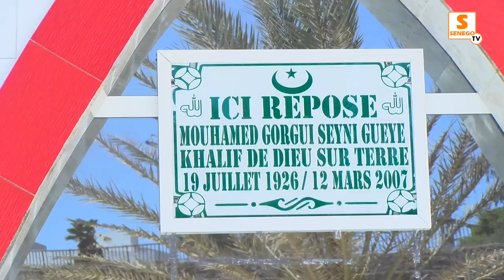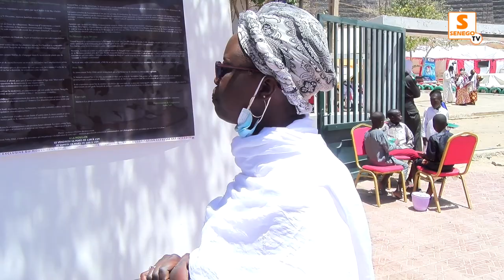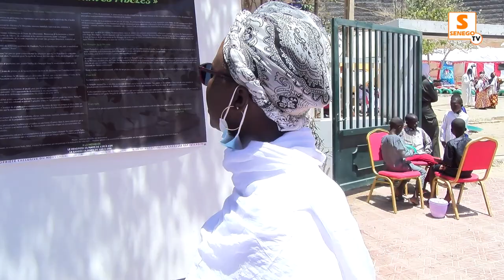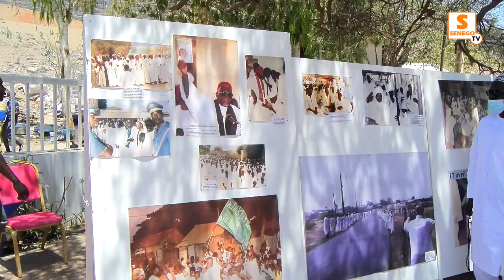Mosquée de la Divinité : 27e commémoration de la descente spirituelle de Mouhamed Gorgui Seyni Gueye